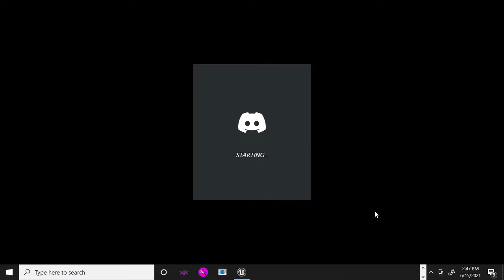Playing FNAF because I like it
The game is on steam just search FNAF Help Wanted

In today's video I play a game called FNAF Help Wanted and this is the second video I have done on it. I played this because It is my favorite series and not to mention I felt like it. I hope you guy's enjoy the video! Yes I do know about the Scott drama going around but I do not want to mention it.